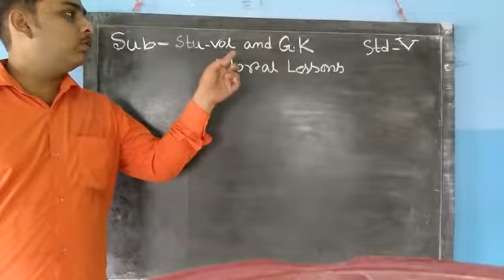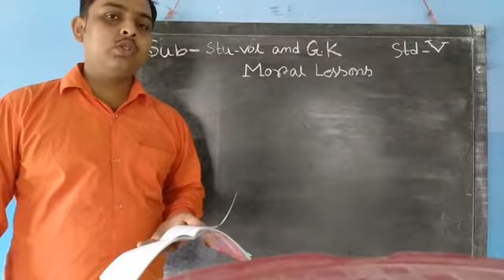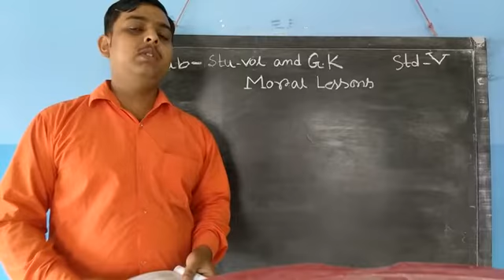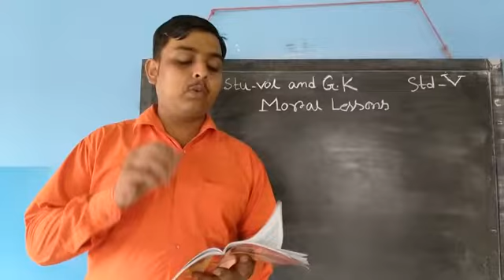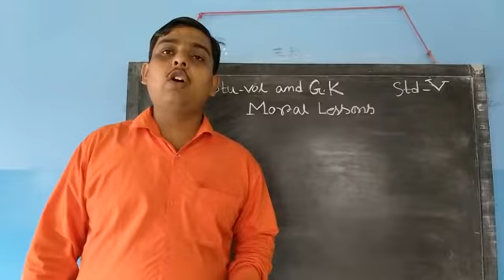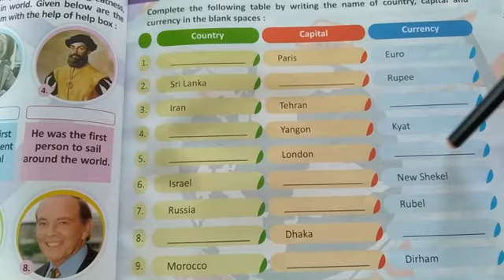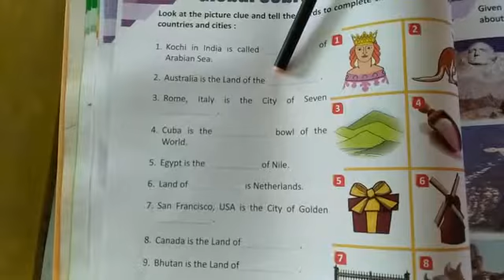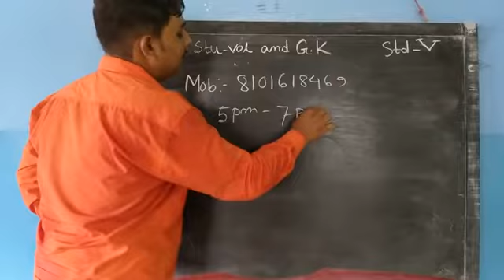1001 Std V Stu vol 30 04